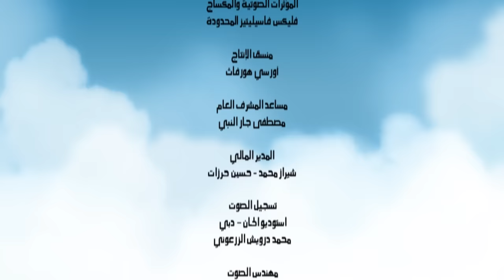S1 E5 Part 1 مسلسل منصور | ظرف طارئ | Mansour Cartoon | An Urgent Situation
مسلسل الكرتوني الإماراتي الجديد "منصور" . يسعى منصور من خلال أحداث المسلسل الى تحقيق طموحه وأحلامه الكبيرة بمساعدة عائلته وأصدقائه. المسلسل منصور
الحلقة الخامسة (الجزء الاول) - ظرف طارئ

ينقذ منصور حياة طارق من حادث لسائق متهور، في حين تدبّرت مريم أمر العرض الذي كان سيقدمه طارق ويشرح فيه عن وظيفة والده كطيار.

In today's episode:
Mansour heroically saves Tareq from a life-threatening
the incident with a reckless driver whilst Mariam finds a
the solution to his school presentation about his father’s
job as a pilot."